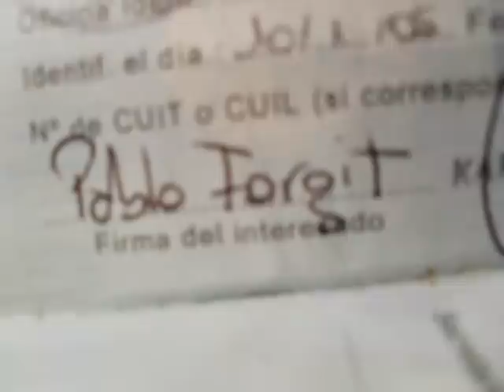♥ .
(gracias por ser una de las mejores cosas que me paso en este ultimo tiempo.*)